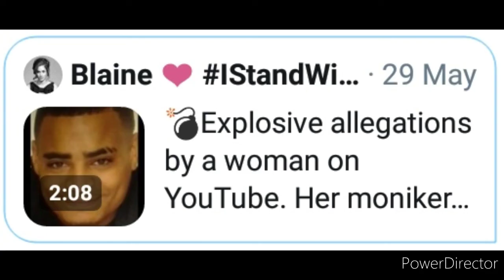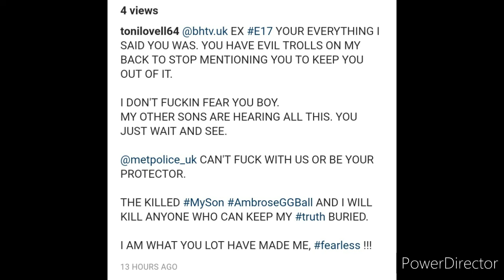A1000 Backtracks Claim About Brian Harvey & Ambrose GG Ball Cases Crossing, While Kicking Ambrose!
Please observe carefully the claims being made in first video clip playing during picture of Ambrose compared to revision of claims in later video clip of A1000 with Matt Taylor!

The tweets at the end of this video were posted right after the first video interview in first clip, before the 2nd revised interview clip.